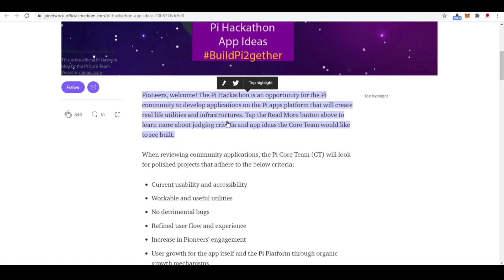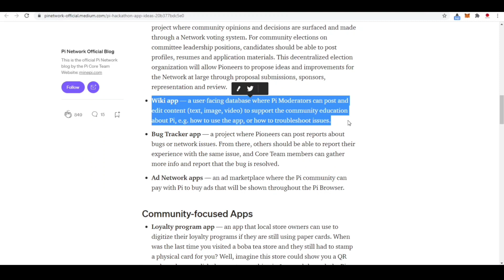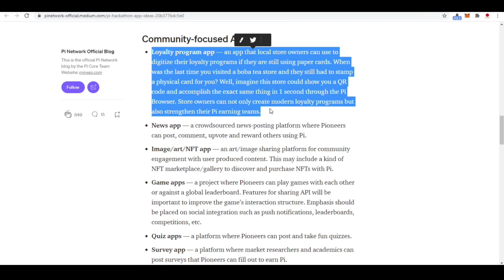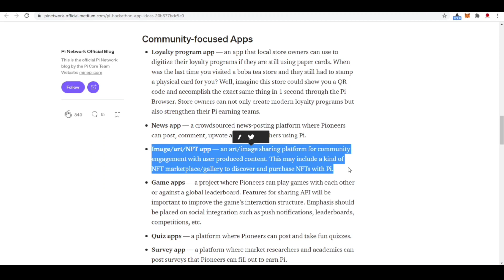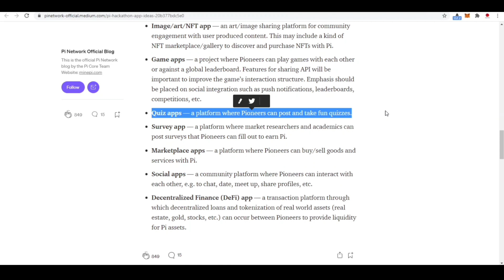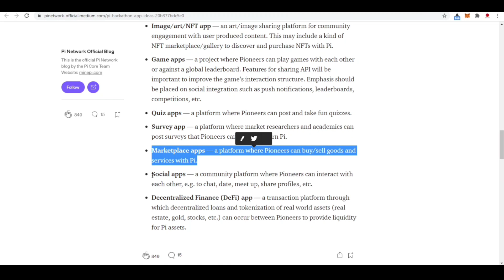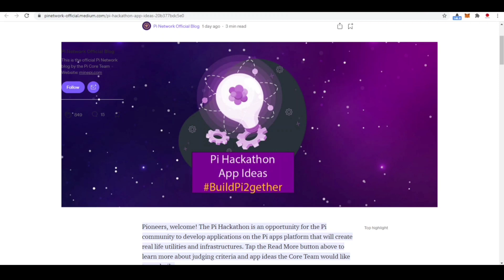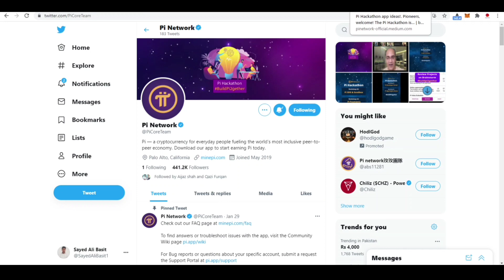PI NETWORK BIG UPDATE ! HACKATHON IDEAS | PI NETWORK WITHDRAWAL | PI NETWORK PRICE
Pi network is a popular mobile based cryptocurrency project which is growing fast world-wide,
In this video i shared a third-party app Pi network jobs which a offering pi network pioneers to creat their accounts and earn pi for serving their skills.
This website platform is a freelancing service.

and use my username (aijaz2656) as your invitation code.

pi network jobs
pi network earning
Pi network white paper
pi network Hackathon